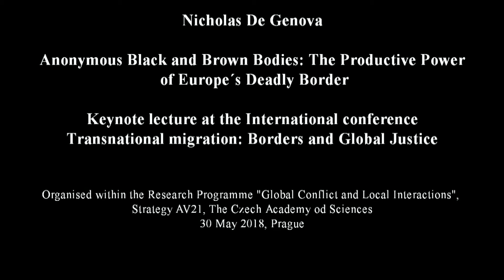Nicholas De Genova: Anonymous Black and Brown Bodies, 30 May 2018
Anonymous Black and Brown Bodies: The Productive Power of Europe's Deadly Border

Nicholas De Genova at the conference Transnational migration: Borders and Global Justice, Prague, 30 May 2018

The escalation in migrant and refugee deaths at the borders of Europe, particularly in the Mediterranean Sea, is no mere coincidence or accident of geography, but rather a predictable result of European immigration law-making, as well as a systemic feature of the routine functioning of the increasing physical fortification of the maritime border and the increasing militarization of border enforcement tactics and technologies. In light of the evident systematicity of this (infra-)structural violence, which converts the sea into a border that kills, we are challenged to critically comprehend the spectacle of border policing in relation to its brute material effects, above all, a ghastly accumulation of dead Black and Brown bodies. Notably, this means that the sheer magnitude and momentum of migrant and refugee movements has meant that the sociopolitical space of “Europe” has been convulsed by a postcolonial racial crisis arising from the contradictions of the subjective projects of migrant/refugee non-Europeans and states’ efforts to “manage” their subordinate inclusion.